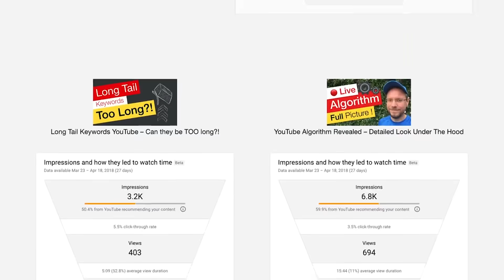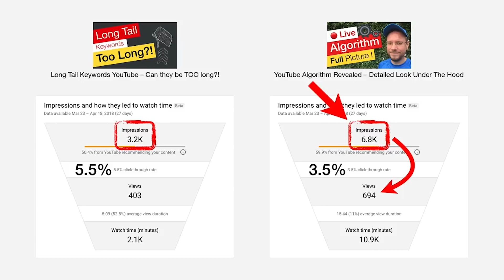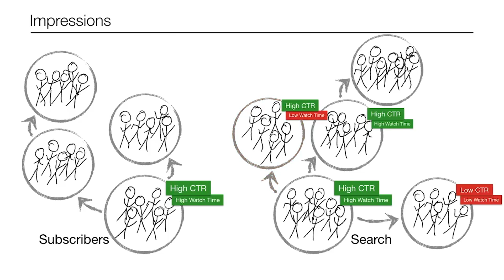продвижение видео на youtube. Правильное SEO, оптимизация видео, ctr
seo для продвижения видео на youtube это в первую очередь   оптимизация видео и самый главный показатель это  ctr!

Примеры высоких CTR  покажу в этом видео и как именно работает алгоритм.

Итак,  продвижение видео на youtube очень сильно зависит от удержания и CTR вашей обложке - он же значек.